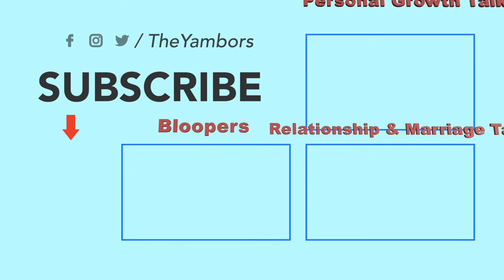PODCAST BLOOPERS - When to Discuss Finances in a Relationship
How soon is TOO SOON to discuss finances in a relationship…especially when there is financial hardship? We’ll be discussing when we think the appropriate time is and how to navigate through it as a team with emphasis on the importance of communication, maturity, and vulnerability. Check it out! 🖤

Who we are & what's our goal?:
- 1 Conversation at a time we keep it entertaining, keep it fun, keep it informative, and most of all keep it real to provide perspective to help you grow individually and together in a partnership!